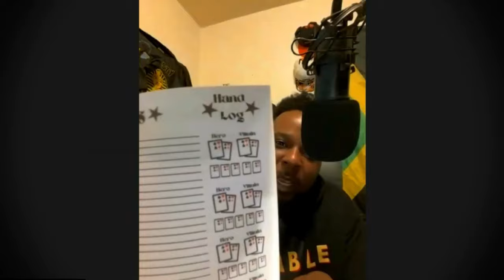Poker in Prison - The Bad Beat - Barz Banga Interview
Barz Banga's WILD story.

00:00 - Introduction
03:00 - Poker in Prison
09:30 - Debt Retaliation
14:32 - The Murder Story
21:00 - Poker Strategy
27:00 - Poker Tells
41:00 - Poker Trips
45:00 - Teach Kids?
52:00 - Down Bad
01:02:00 - The Album
01:14:00 - Poker is Life
01:26:00 - Phill Helmuth Interaction

Like Sub and Share. Don't be a Square.